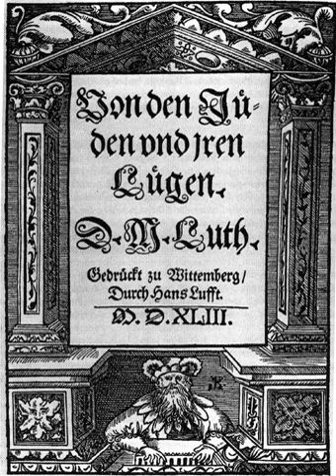History of antisemitism | Wikipedia audio article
This is an audio version of the Wikipedia Article:
History of antisemitism

- Socrates

SUMMARY
The history of antisemitism, defined as hostile actions or discrimination against Jews as a religious or ethnic group, goes back many centuries, with antisemitism being called "the longest hatred". Jerome Chanes identifies six stages in the historical development of antisemitism:
Pre-Christian anti-Judaism in ancient Greece and Rome which was primarily ethnic in nature
Christian antisemitism in antiquity and the Middle Ages which was religious in nature and has extended into modern times
Traditional Muslim antisemitism which was—at least in its classical form—nuanced, in that Jews were a protected class
Political, social and economic antisemitism of Enlightenment and post-Enlightenment Europe which laid the groundwork for racial antisemitism
Racial antisemitism that arose in the 19th century and culminated in Nazism
Contemporary antisemitism which has been labeled by some as the new antisemitismChanes suggests that these six stages could be merged into three categories: "ancient antisemitism, which was primarily ethnic in nature; Christian antisemitism, which was religious; and the racial antisemitism of the nineteenth and twentieth centuries".In practice, it is difficult to differentiate antisemitism from the general ill-treatment of nations by other nations before the Roman period, but since the adoption of Christianity in Europe, antisemitism has undoubtedly been present. The Islamic world has also seen the Jews historically as outsiders. The coming of the scientific and industrial revolution in 19th-century Europe bred a new manifestation of antisemitism, based as much upon race as upon religion, culminating in the horrors of the Nazi extermination camps of World War II. The formation of the state of Israel in 1948 has created new antisemitic tensions in the Middle East.